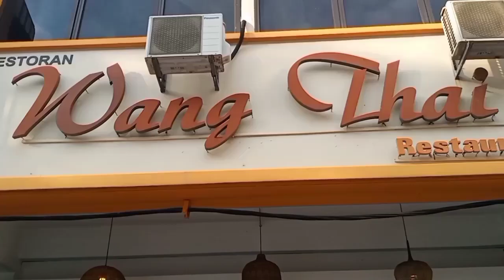Wang Thai second round 😃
Trying other dishes and it's still good. Green curry was thick and delicious. Creamy Tomyam aren't really creamy. Egg Floss prawns are amazing. The omelet is delicious. Might GI for part 3 😁